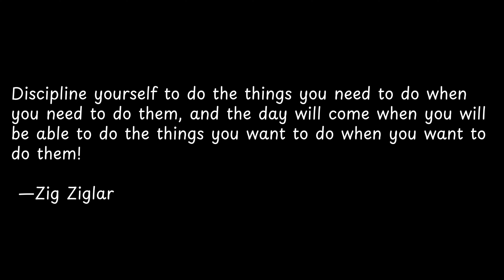Discipline yourself to do the things